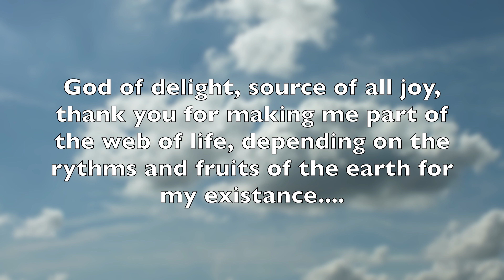Angela Ashwin - Concrete to clouds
The prayer meditation comes from Angela Ashwin, who has for many years been a writer on spirituality and a speaker and leader of quiet days. Born in Birmingham, Angela graduated in Theology from Oxford University, and lectured in Old Testament Studies before spending seven years with her husband in Swaziland, Southern Africa, working with the church there. After their return to the UK, Angela combined writing and speaking with bringing up three children and being a busy vicar's wife in the North East of England. Some of her most popular books were published during this period, including the best-selling 'Book of a Thousand Prayers'.

Part of the Anglican Church of Ireland, St Columba’s Church teaches and ministers within the progressive Christianity tradition. It seeks to be a church that is welcoming and inclusive, affirming and open in its liberal theology; and whilst we don’t claim to have all the answers, we are most certainly committed to ‘living the questions’. We have influences of Celtic spirituality in our worship and view of the natural world, living as we do in the beauty of County Clare, Ireland.